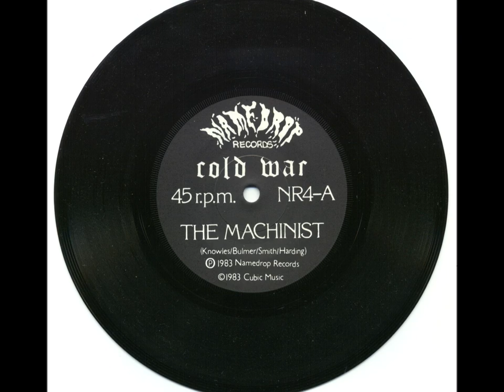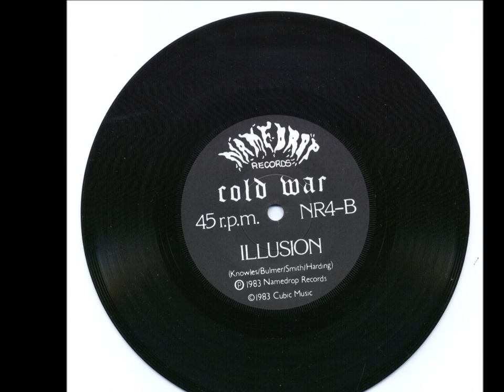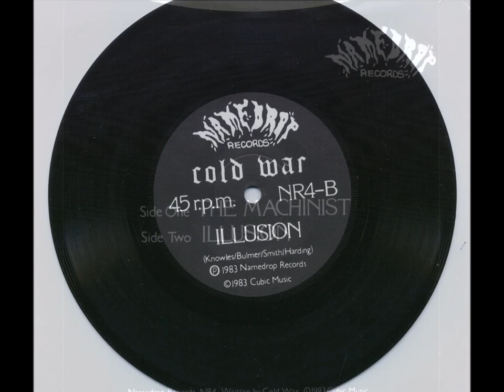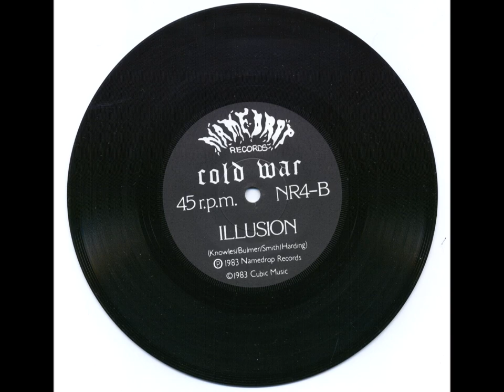Cold War - Namedrop Records - 1983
Uploaded today is the only vinyl that was released by Cold War, courtesy of Namedrop Records, a record label run by members of the excellent band, 12 Cubic Feet.

Cold War had split up by 1983, so this 7" record was released posthumously...

The sound, reminding me of some of Lack Of Knowledge's recorded output, seems inspired by Killing Joke, which cannot be a bad thing.

Anyway, a decent single, that nowadays might be labeled as 'dark wave'!

The text below was written by Jon (From Bromley) for a Kill Your Pet Puppy blog post focusing on Cold War, that was uploaded in 2009.

Thank you JFB.

Cold War were formed around 1980 in Hornchurch, Essex, a small town near the end of the District Line.

Chris Knowles (bass), Kev Bulmer (drums), Paul Harding (guitar) and Ian Smith (vocals) were all school friends.

Chris and Kev ran the Rasquap products tape label where they released most of their various bands including legends like What Is Oil? and the Boiled Eggs.

Taking their influences from punk and post-punk, Cold War were a powerful but melodic band. Their debut gig (if memory serves) was at the Cliffs Pavilion in Southend where the Apostles also played. This meeting led to an introduction to the Wapping Autonomy Centre where the band played on a number of occasions.

Over a period of a year to eighteen months, the band released a few cassettes, including ‘Live At the Autonomy Centre 18-10-81’ and the 6 tracks cassette album ‘Irrational’.

These were followed by their only single ‘The Machinist’, released posthumorously on Namedrop records.

Chris, also a decent drummer, was invited to join Hagar The Womb in late 1980.

Cold War split around 1982 with Ian taking up sax and later joining his brothers band Seventh Séance (ex-Orange Cardigan).

Paul was later to join Hagar The Womb after the departure of Jon From Bromley during the recording of their first 12” single ‘The Word Of The Womb’.

Chris and Paul continued with Hagar The Womb for the rest of that band's career, later forming We Are Going To Eat You, and subsequently Melt.

Chris and Paul later became interested in Techno rave, and post Melt, Chris became DJ Chris Liberator, and with Paul (and Aaron) started up the 'Stay Up Forever' record label…

Ian vanished off the face of the earth (with his sax) and Kevin emigrated to Australia.

Jon (From Bromley)

Namedrop Records was a small struggling indie label who had managed, against all the odds, to release some pretty good material into the post punk public’s grasp in the very early 1980’s.

NR1 DOOF ‘Exist’ A 10″ mini-LP which, in its anarchic composition, displays the talents of Paul Platypus and Philip Johnson.

NR2 TWELVE CUBIC FEET ‘Straight Out Of The Fridge’ – Another 10″ mini-LP and again pretty anarchic, but the beauty of Twelve Cubic Feet is their ability to write good pop songs.

NR3 PHILIP JOHNSON ‘Youth In Morning’ The first LP from Philip who, over the last few years, has released a selection of cassettes. Carrying on his highly individual reading of music it’s an experimental high done on limited resources and the most challenging Namedrop release.

NR4 COLD WAR ‘The Machinist’ The first and only 7″ record by Cold War, a Hornchurch band that included various ‘soon to be’ Hager The Womb members, who then evolved in We Are Going To Eat You, and even later started the Stay Up Forever Record label to release tracks by Paul and Chris under the guise of Liberator Sound System.